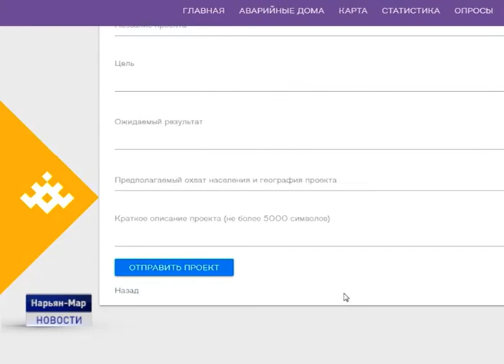ПРОДОЛЖАЕТСЯ ПРИЁМ ИНИЦИАТИВ В РАМКАХ НАО-100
Мы продолжаем рассказывать об инициативах жителей Заполярья, которые поступают в рамках проекта НАО-100. Прием предложений по развитию Ненецкого округа стартовал 11 ноября и продлится до 25 ноября. В следующем материале об идее по обустройству парковой зоны в микрорайоне Мирный.